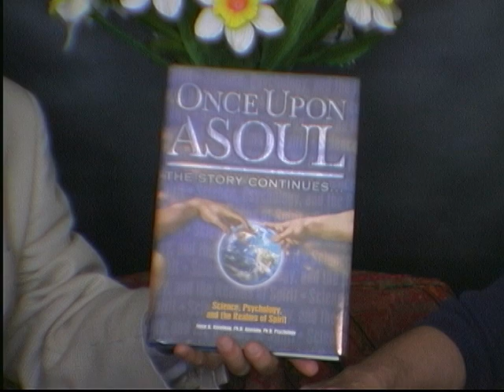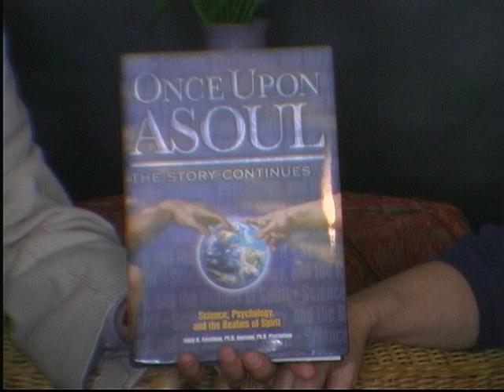Mitchell interviews Psychologist Joyce Kovelman on her book, "Once Upon A Soul"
Joyce Kovelman, Ph.D., is a distinguished professor and psychologist, author and renowned for her work in gender archetypes and consciousness.  She has taught at UCLA medical school and has a background in Jungian Psychology.

Mitchell and Joyce served on the Board of Advisors for Radio for Peace International in Costa Rica in the late 1990's, which was on the property of University for Peace in San Jose, part of the United Nations.

In this interview, Joyce discusses her book "Once Upon a Soul".